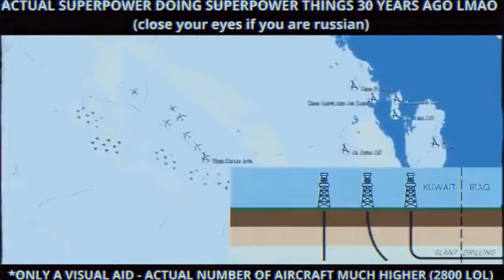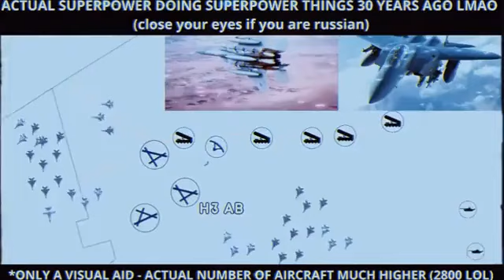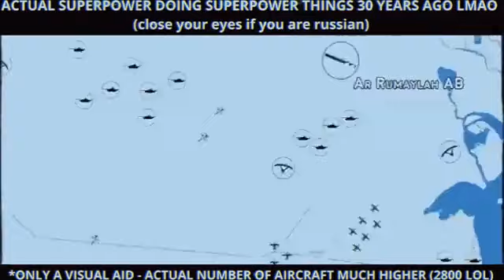USA doing SuperPower things ;)